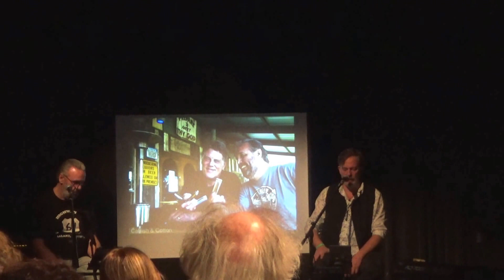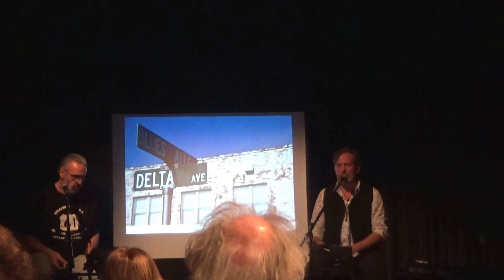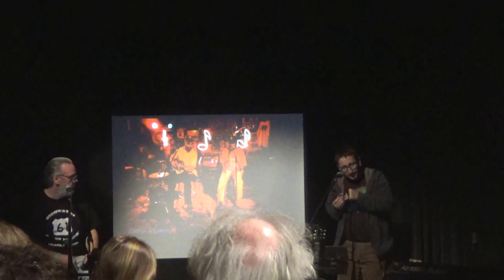Catfish & Cotton @ Boogieville - Blues Before Sunrise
Lecture Catfish & Cotton: Luc en Marc Borms en Mario Hemken @ Boogieville - Gent, 05/03/2005